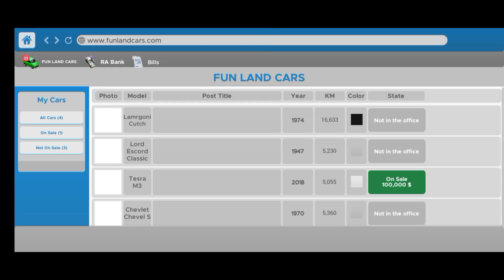10 January 2024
Bangladesh Gamar